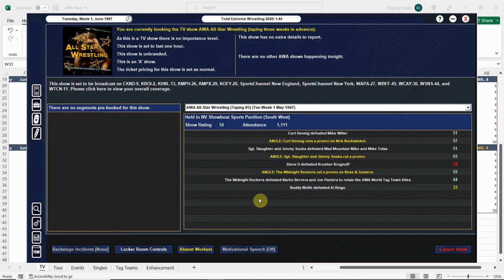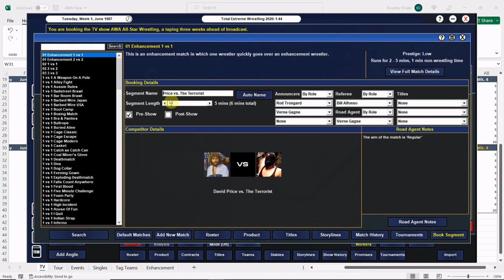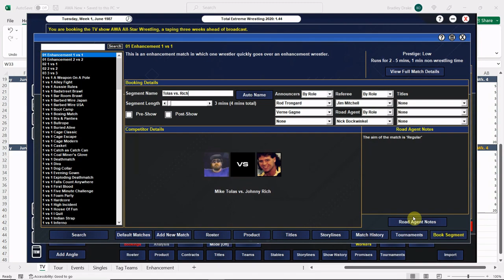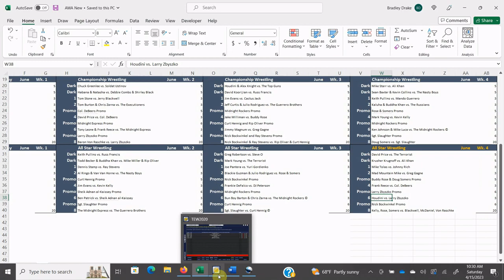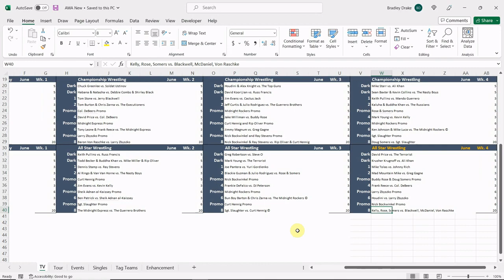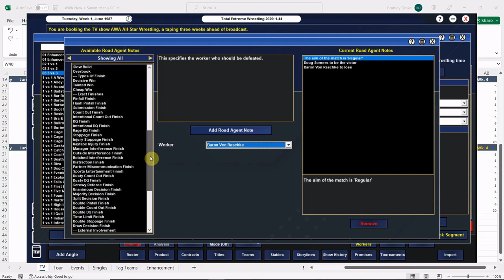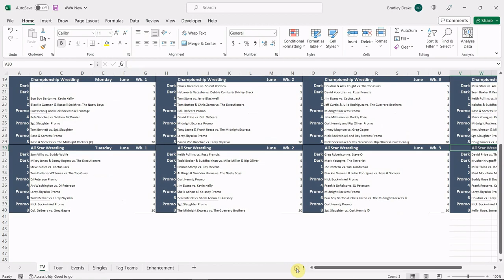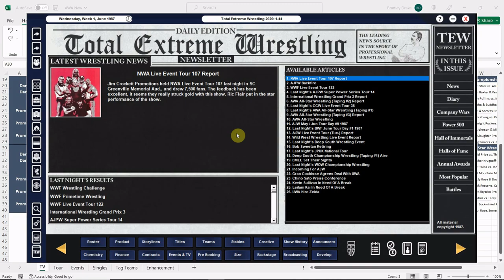[TEW 2020] 1987 Super Mod Ep. 435 - AWA ALL-STAR WRESTLING | TV Tapings Pt. 4!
The AWA is doing television tapings at the SHOWBOAT SPORTS PAVILION in LAS VEGAS, NEVADA!

David Price vs. The Terrorist
Krusher Krugnoff vs. Mitch Snow
Mike Tolas vs. Johnny Rich
Mad Mountain Mike vs. Greg Gagne
Buddy Rose & Doug Somers Promo
Frank Reece vs. Col. DeBeers
Larry Zbyszko Promo
Houdini vs. Larry Zbyszko
Nick Bockwinkel Promo
Kelly, Rose, Somers vs. Blackwell, McDaniel, Von Raschke